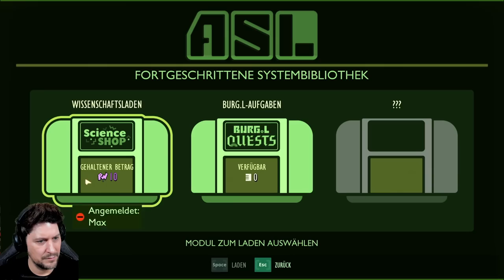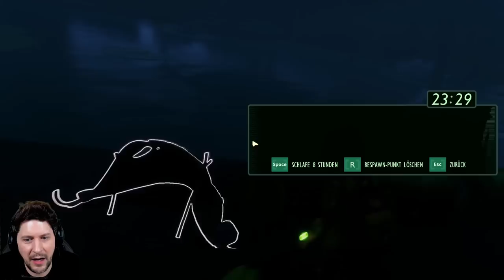Wir tauchen ab bei Grounded mit @gnu & @Shurjoka & Mon #03 - GAME MON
Diesmal mit dabei:  @VerspieltesGnu &  @Shurjoka

(Werbung) nonpaid - The ultimate challenge: Leben retten mit der DKMS!
Melde dich hier an für die DKMS Challenge! Zu gewinnen gibt es für den/die Creator*in mit den meisten Registrierungen einen Livestream mit mir.

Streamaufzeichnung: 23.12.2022